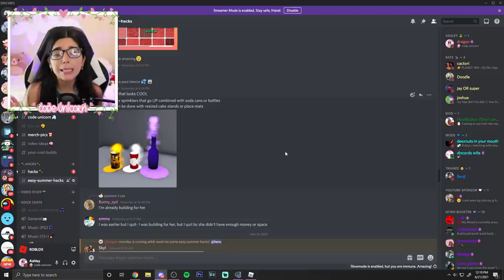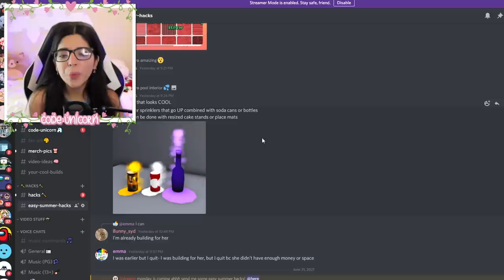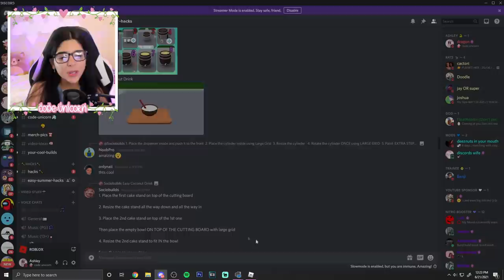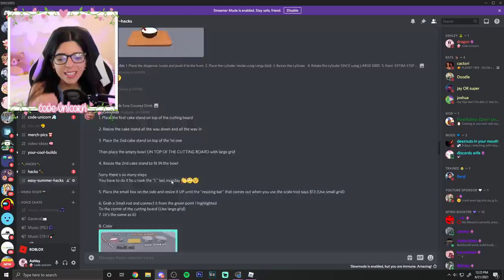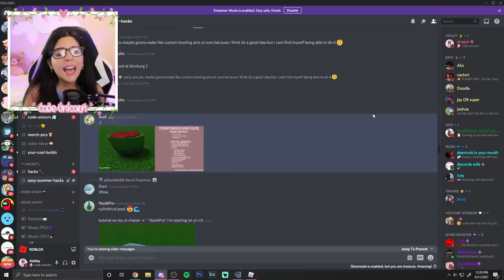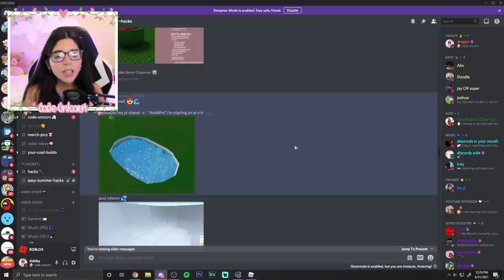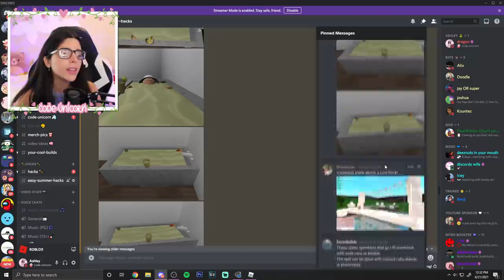EASY BLOXBURG HACKS You Didn't Know About! *NEW POOLS* (Roblox)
EASY BLOXBURG HACKS You Didn't Know About! (Roblox)